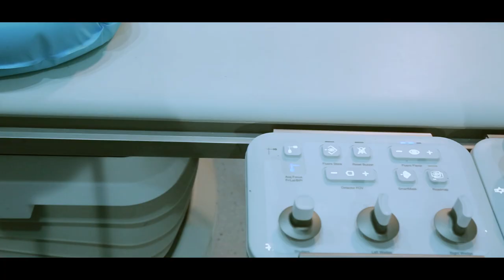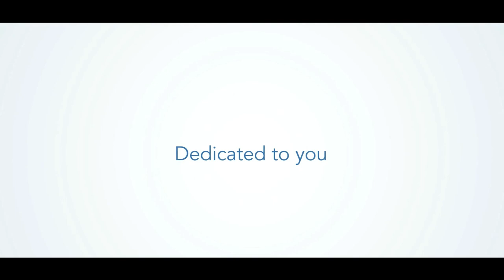Dr Pandula Athauda-Arachchi Interventional Cardiologist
Durdans Heart Centre celebrates 20 years of excellence in cardiac care and has a leading pool of cardiologists dedicated to the treatment of the spectrum of cardiac diseases. Dr Pandula Athauda-Arachchi is the resident consultant interventional cardiologist at Durdans Hospital, performing many challenging cases that yield superior results.